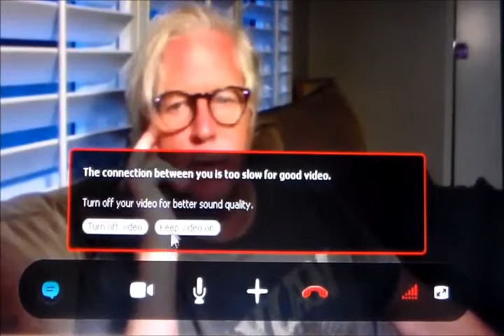"Scott Spears Now" With William Katt (6/24/13) (Episode 55)